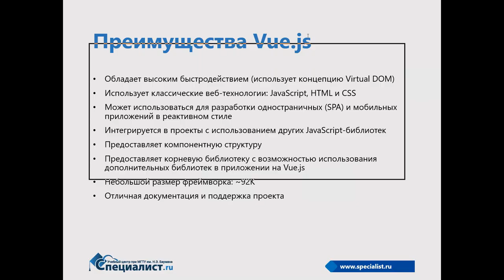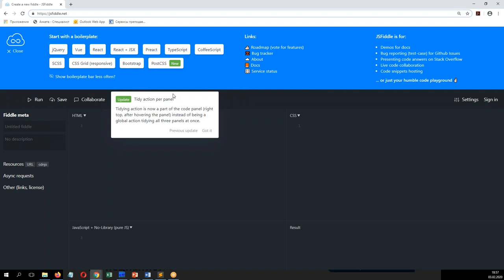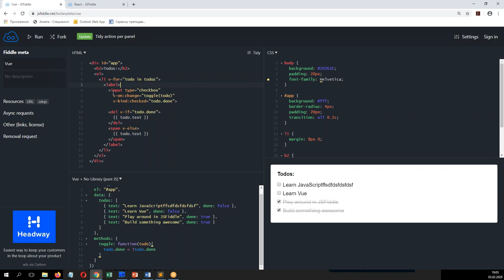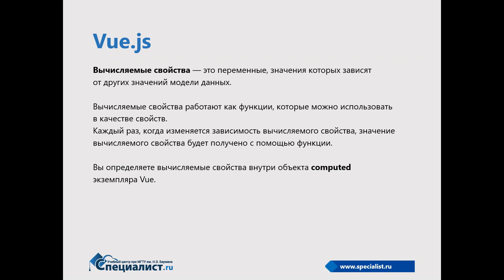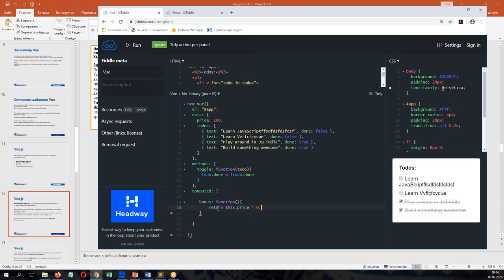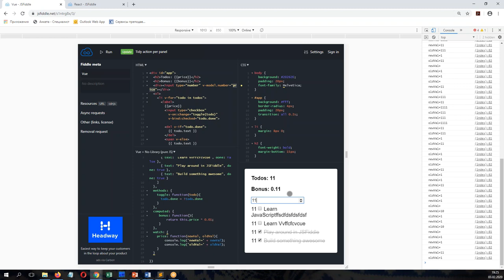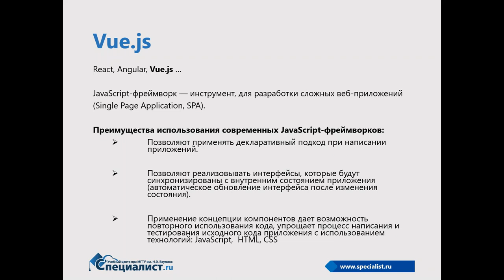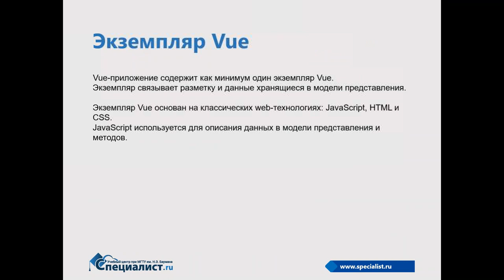Vue.js — открытый фреймворк для разработки веб-приложений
- Какие возможности предоставляет открытый фреймворк Vue.js?
- Почему необходимо использовать JS-фреймворки и для решения каких задач они подходят?
- Как выполнить обмен данными с сервером и использовать их для отображения информации на веб-странице?
- Какие инструменты лучше использовать frontend-разработчику для создания и тестирования веб-приложений с использованием фреймворка Vue.js?

Приглашаем вас на курс "Vue.js – открытый фреймворк на JavaScript для разработки веб - приложений"